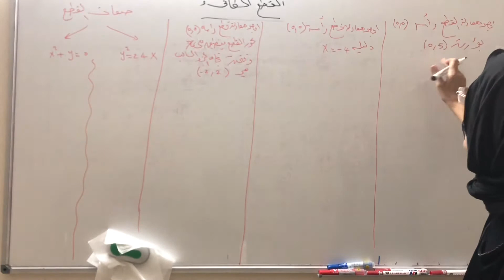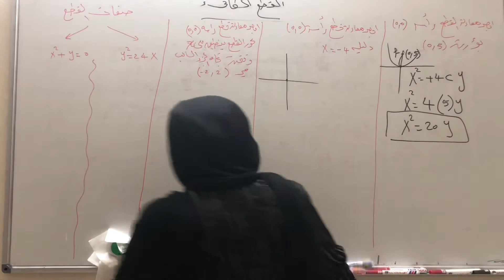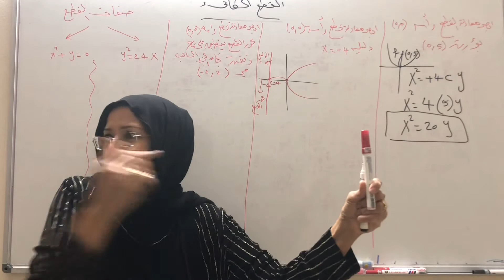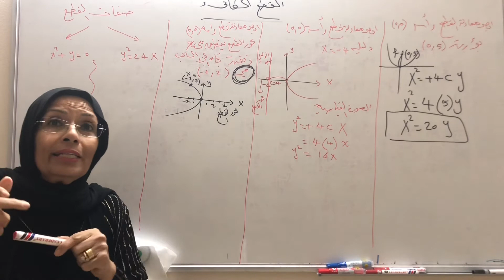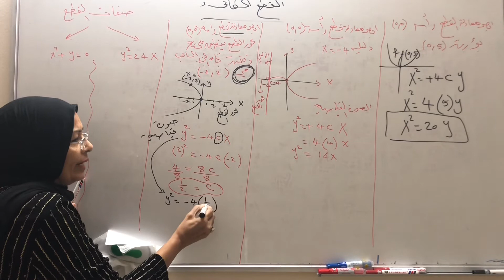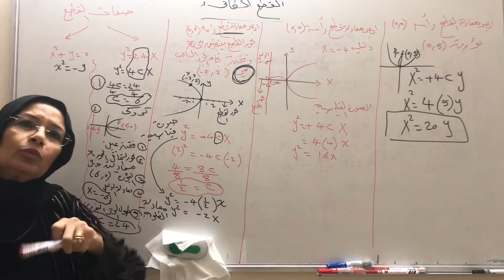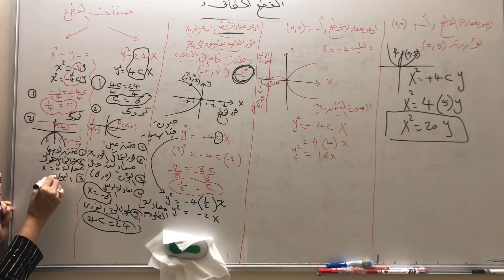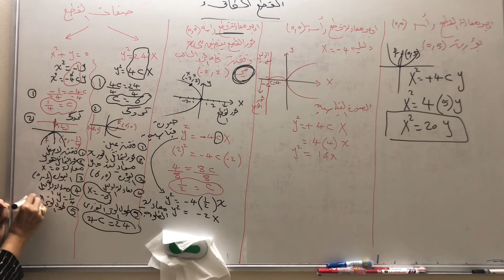الصف الثالث الثانوي تابع القطع المكافئ